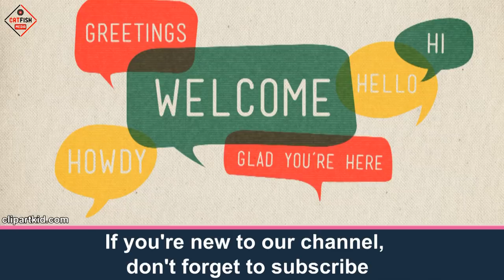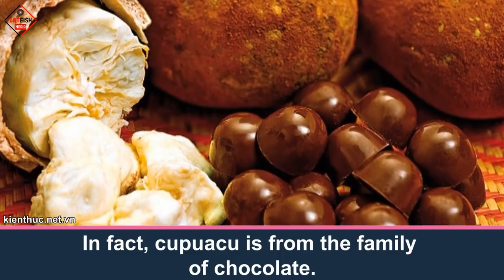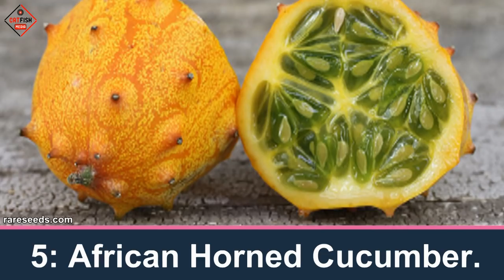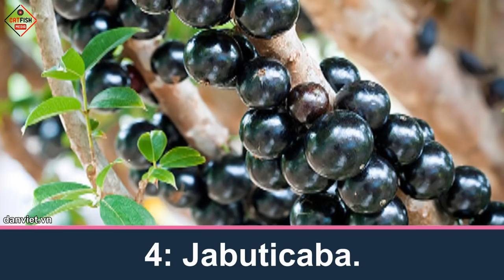Top 10 Rarest Fruits You Probably Haven’t Even Heard Of.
Creatures That Shouldn’t Be Alive
Description: As you know, fruits are one of the healthiest foods you can add to your daily diet. But you can’t find all healthy fruits in the market. There are many rare, nutrient-rich fruits in the world. These fruits grow only under some specific conditions. Here the list of 10 Rarest Fruits you probably haven’t even heard of.

Fruits in List:

- 10. Cupuacu
- 9. Cherimoya
- 8. Mangosteen
- 7. Miracle Fruit
- 6. Durian
- 5. African Horned Cucumber
- 4. Jabuticaba
- 3. Physalis
- 2. Rambutan
- 1. Ackee